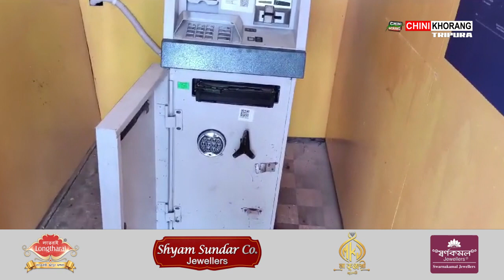Sangrongsal Horo Baikhora Hatini ATM Machine Swbaiwi Rang Khoknani Chaitokha Sikokrokni Bodol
🟢 Sangrongsal Horo ATM Machine Swbaiwi, Rang Khoknani Chaitokha Sikokrokni Bodol. Phiya ba Mukthang wngliya Bohrokni Emang. ATM Bisingni Rang Tikhlaiwi Manya wngwi Paithago Kharwi thangbaikha Sikokrokni Bodol. Patimung Santirbazar Bwkhaksteni Baikhora Bazar ni Koktwma.